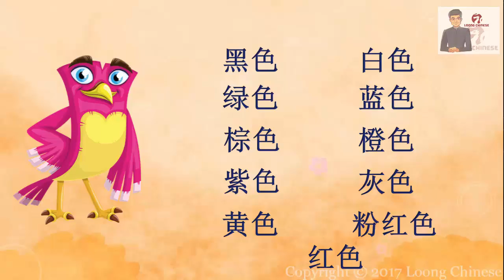Цвета в китайском языке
Очень простая и интересная тема для изучающих китайский язык. Вы можете посмотреть то же самое видео на английском языке на нашем канале
 Учите язык с удовольствием